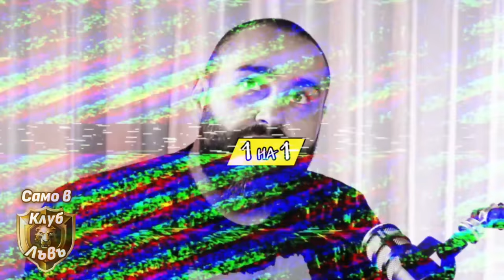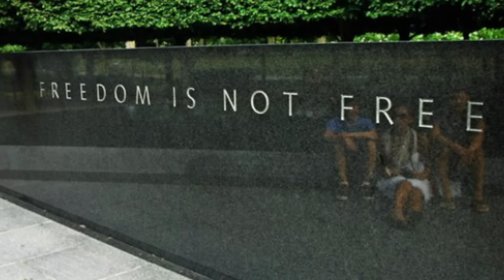Свободата не е безплатна!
👊 Мирослав Барняшев е първият българин, участвал в Световната федерация по кеч WWE, изправял се срещу Джон Сина, Гробаря и други световни звезди. Човек с повече от милион последователи в инстаграм. Доказал се българин. Гражданин с позиция. Чуйте внимателно какво има да ви каже.

Стремежът ми към качествено съдържание коства повече, отколкото си мислиш. Удари рамо. Подкрепи канала: